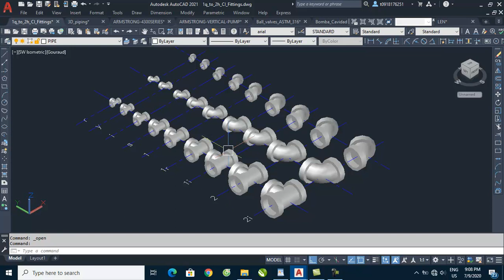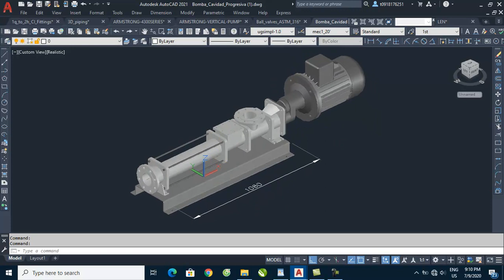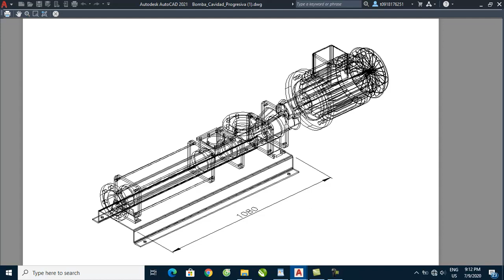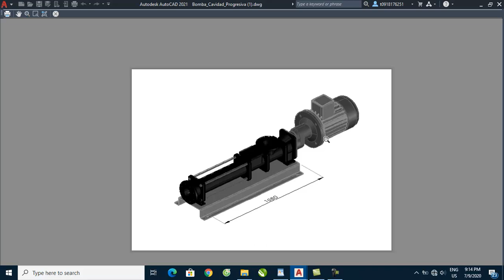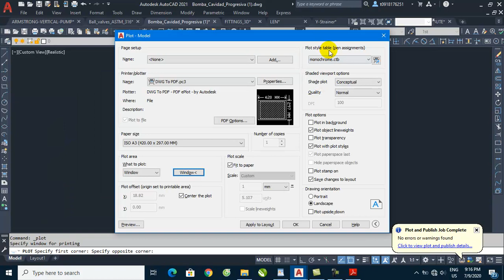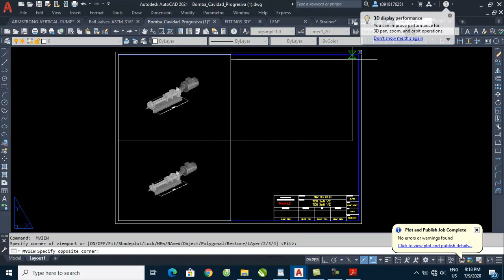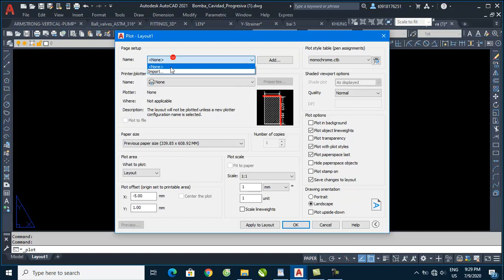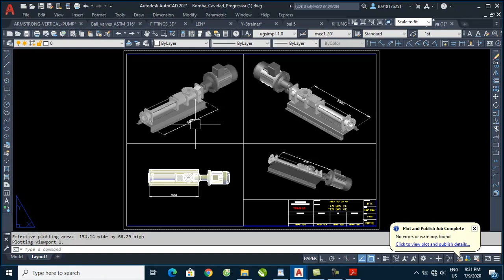Hướng dẫn in xuất trong Autocad 3D | 3D Printing with AutoCAD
✔Hướng dẫn in 3D trong AutoCAD - Print 3D  AutoCAD.